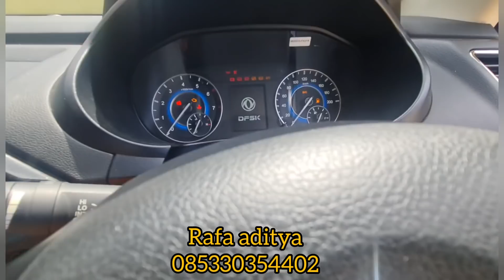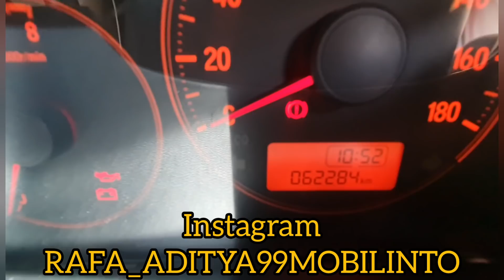review mobil bekas di bulan puasa bersama rafa aditya 99 mobilindo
RAFA ADITYA 99 MOBILINDO MOBIL BEKAS HARGA PEDAGANG SIAP ANTAR SELURUH INDONESIA

supaya chenel ini lebih berkembang dan lebih maju terimakasih

yang minat mobil bekas harga bakulan bajongan monggo merapat atau langsung call dan wa
info :

tlp /wa RAFA ADITYA OWNER

MARKETING

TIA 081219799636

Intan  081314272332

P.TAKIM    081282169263